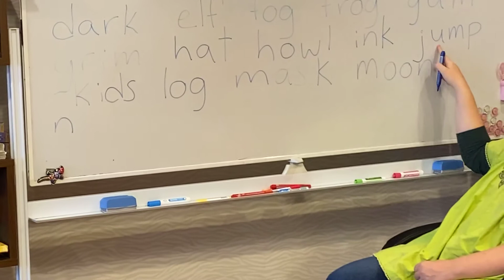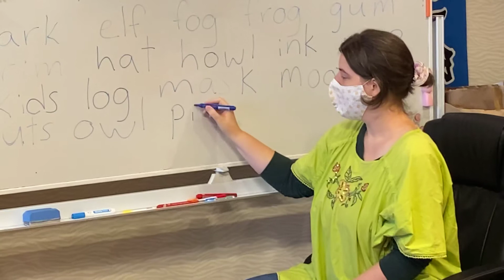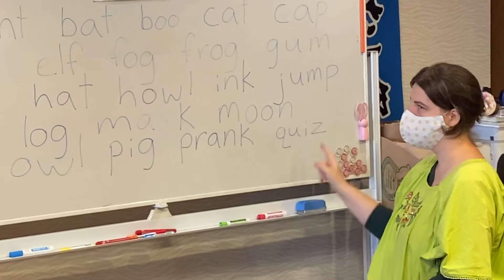ハロウィーンワーズ レベル1-⑤